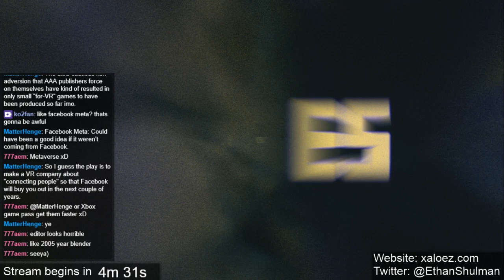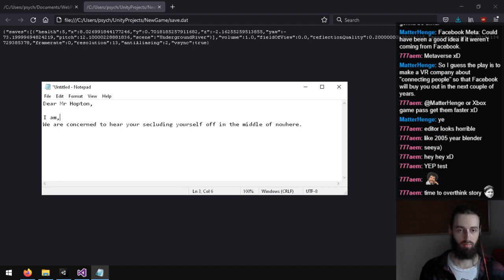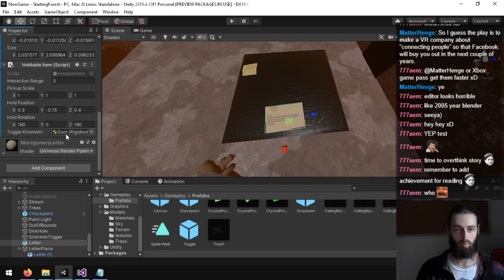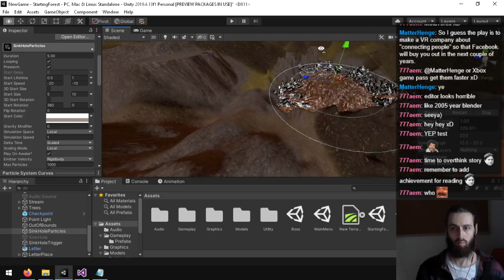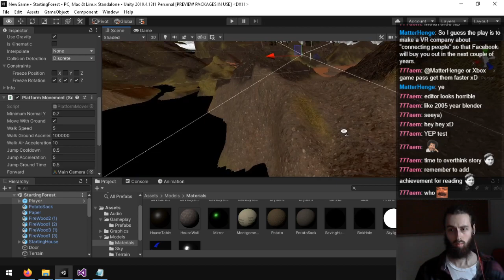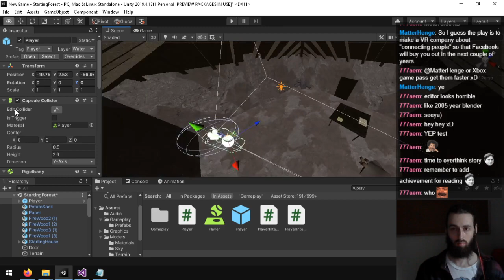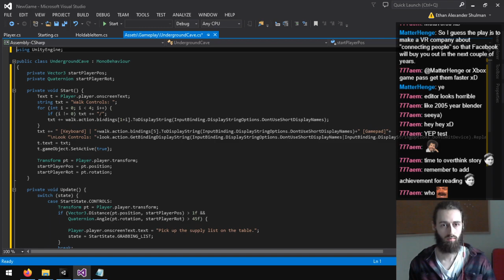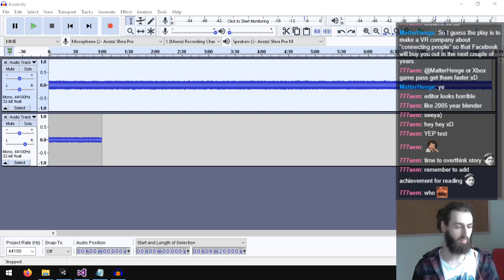Unity 3D game dev(November 4 2021 Live Stream)